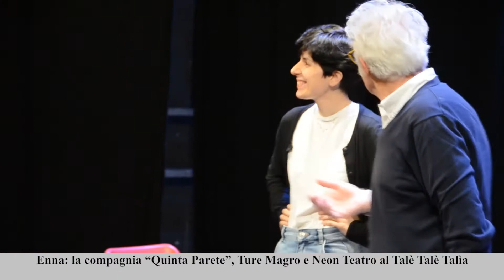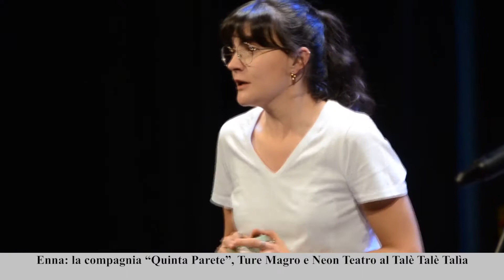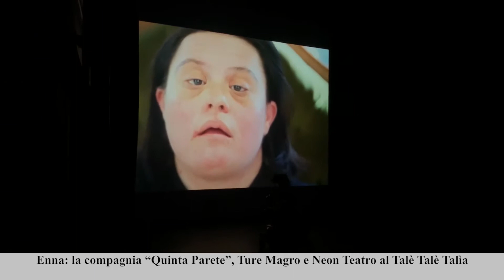Enna: la compagnia “Quinta Parete”, Ture Magro e Neon Teatro al Talè Talè Talìa